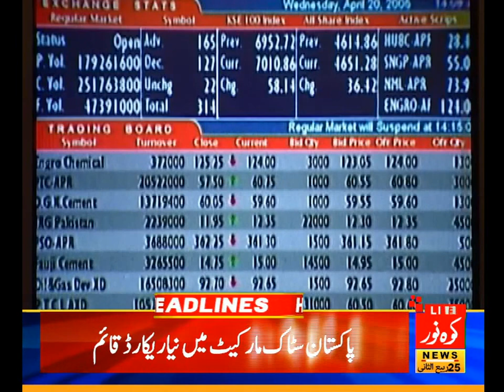02:00 PM News Headlines | Kohenoor News Pakistan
02:00 PM News Headlines | Kohenoor News Pakistan